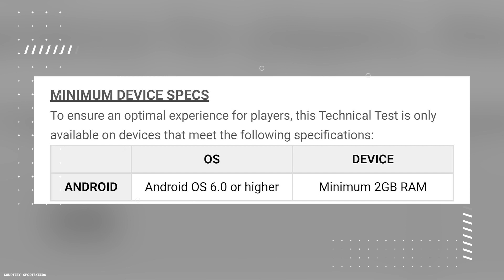eISL: 🇮🇳's Biggest FIFA esports Platform is here! PUBG: New State technical test begins| Esports360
NODWIN Gaming, FSDL & EA Sports have come together to bring eISL: India's biggest FIFA esports Platform. The final technical test for PUBG: New State was revealed globally

Welcome to another episode of Esports 360!
We've got the latest esports news & updates for you today!

PUBG: New State's Technical test reveals the game's details and requirements to play 💥
11 ISL clubs to have 22 FIFA Participants in the inaugural eISL 🔥
Sachin Tendulkar visited Skyesports' Prize Distribution ceremony 😍
Dota2's new Hero Marci is now live and playable  😳